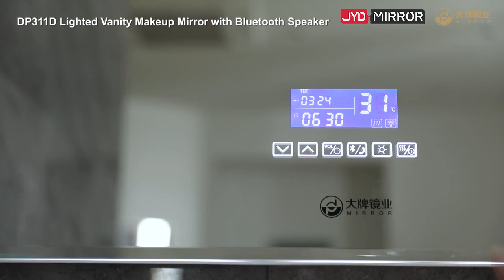PeqZfDEJ8kleUN05EQD 259416199558 hd hq